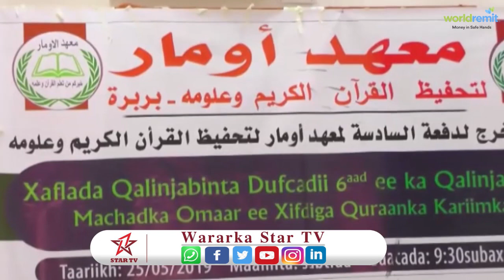Arday dhigta Madarsada Quraanka Ee Oomar oo Dhamaysay xifdiga quraanka kariim ah